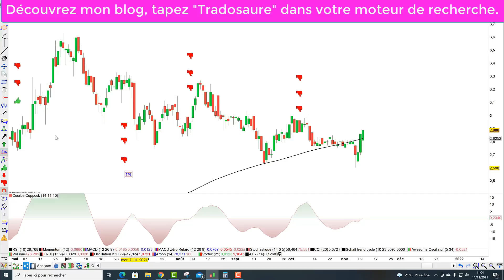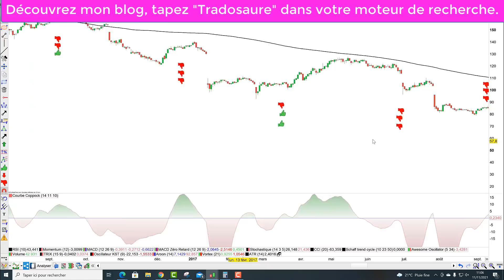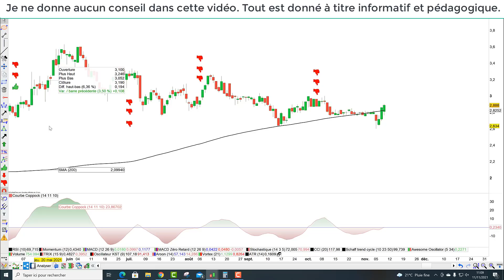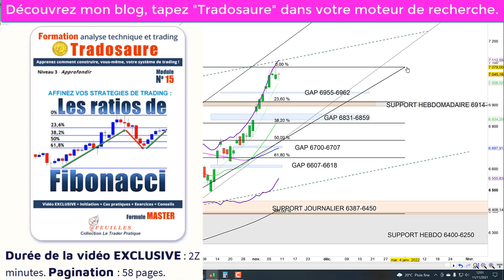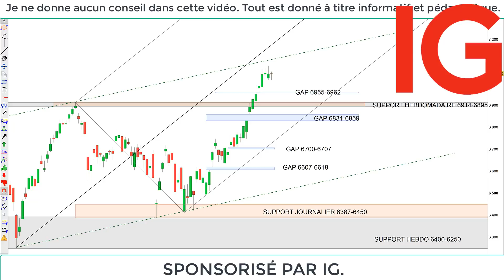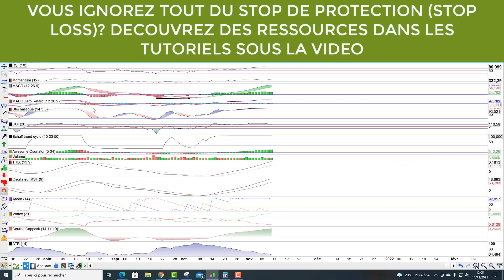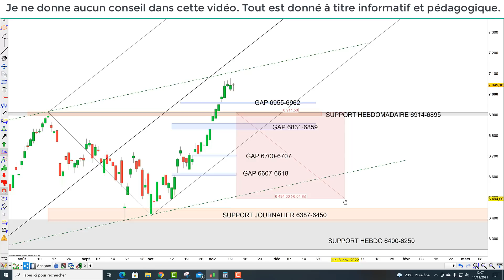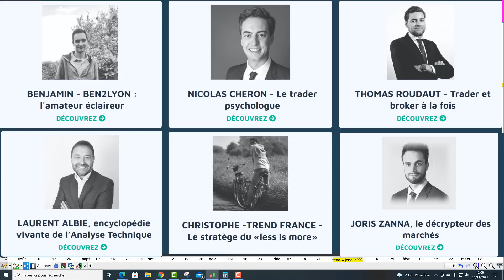🦕👉Stratégie de trading CAC40 et stratégie de trading TECHNICOLOR (11/11/21)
Le "Pack Total Trado" pour 139€ ou pour 0 € en le finançant par vos droits à la formation